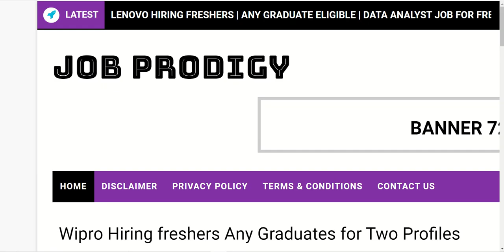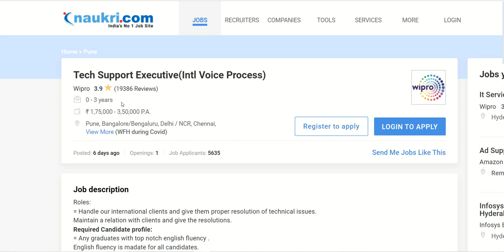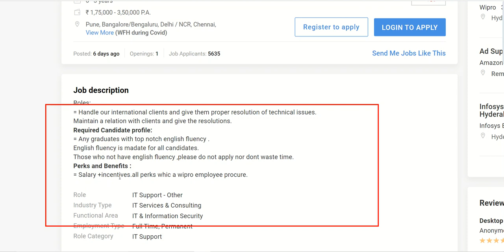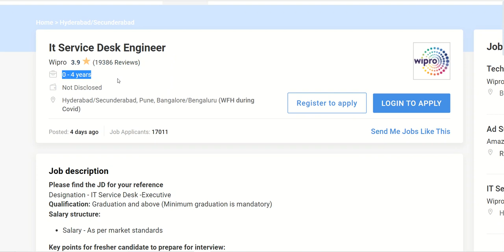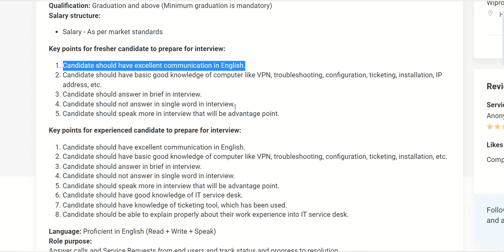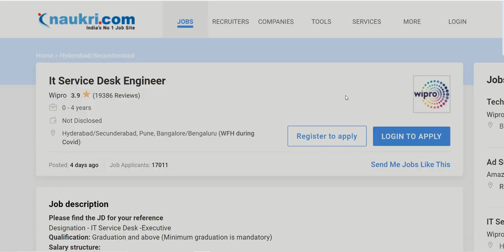Wipro is Hiring For Non Coding Job For Fresher | Wipro Job 2022 | Work from home job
Apply for Latest Siemens India Limited Vacancies :-